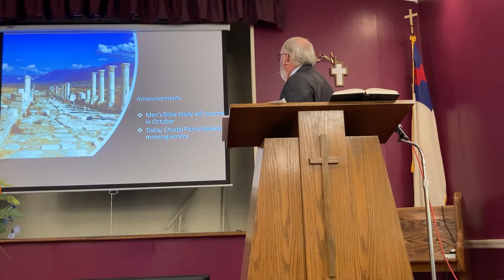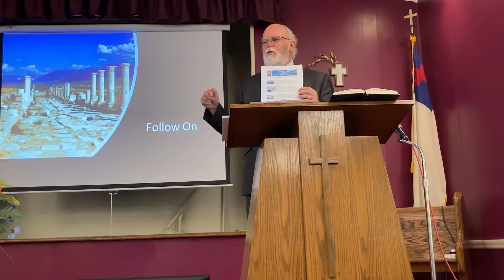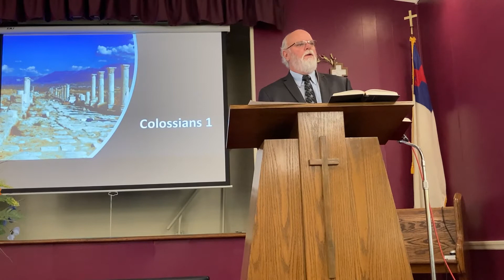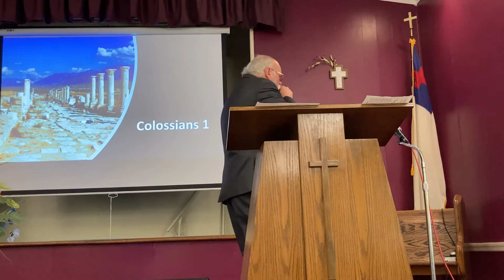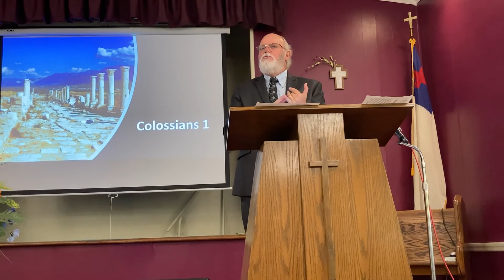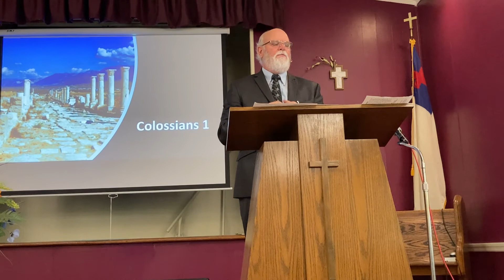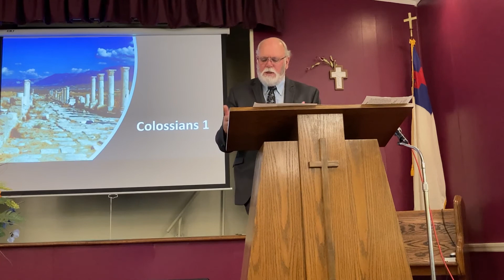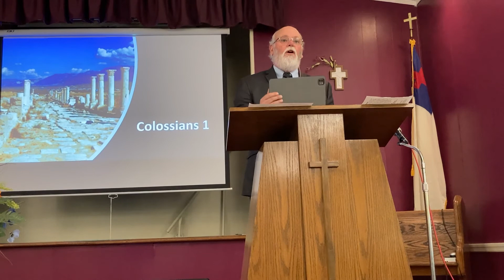Colossians 1:1-2 (August 28, 2022)